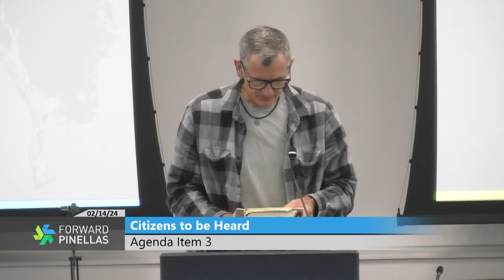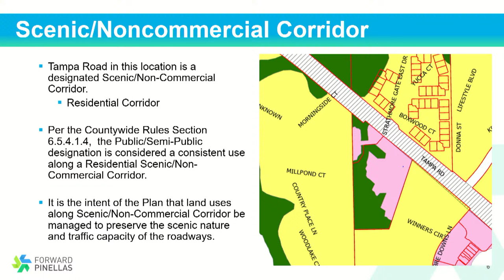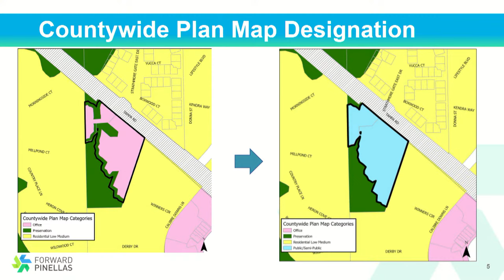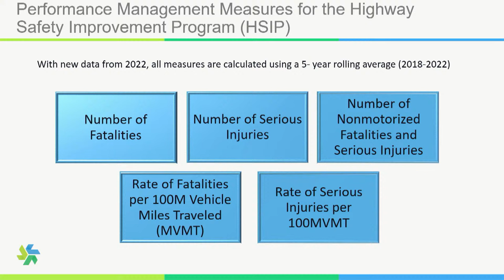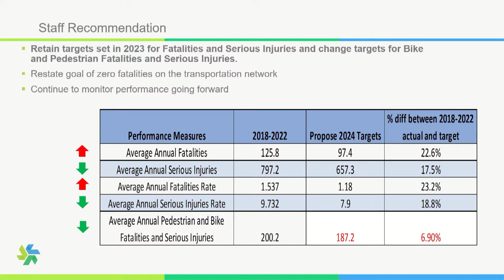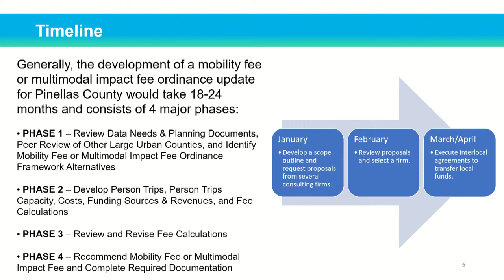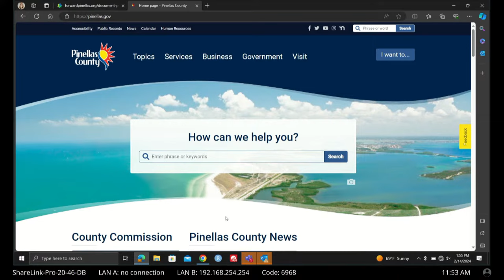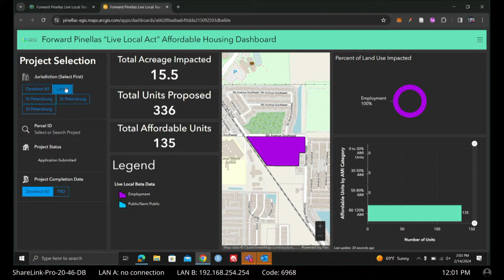Forward Pinellas Board Meeting 2-14-24